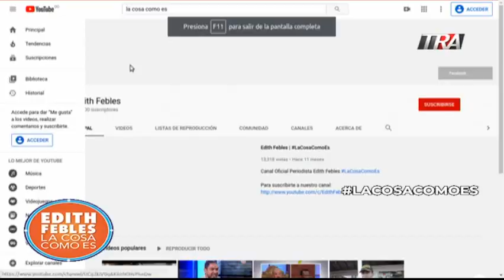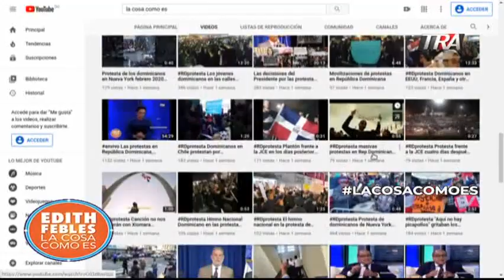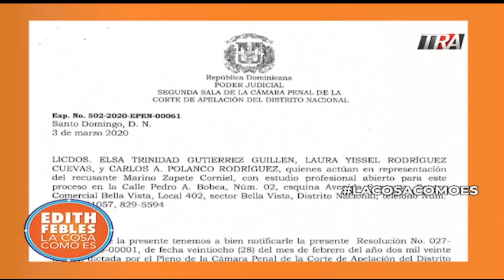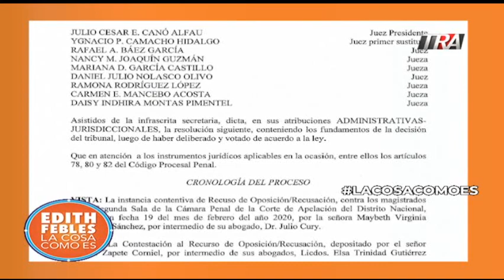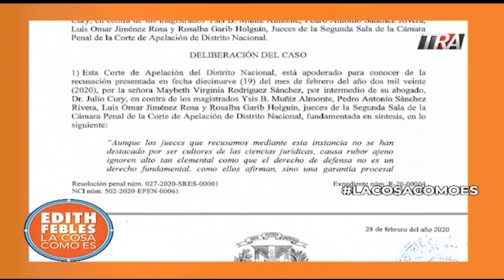La OEA y la desconfianza en RD para investigar voto automatizado